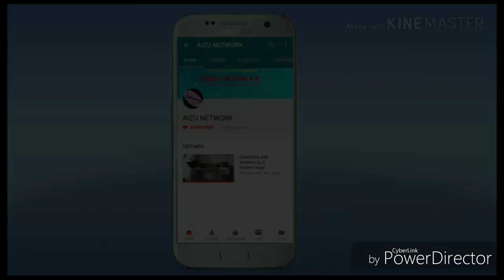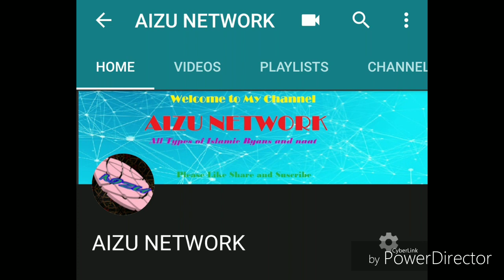Shab e barat ki raat me bhi me Jis shaksh ki magfirat nhi hoti byan by Hazrat ji Maulana Sa'ad DB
Hazrat ji Maulana Sa'ad sahab ne bataya ki aaj shab e Barat me bhi kuch logo ki magfirat nhi hoti. shab e Barat ka amal, shab Barat ka wazifa हजरत जी मौलाना साद ने बताया उस शख्स के बारे में जिसकी शब ए बरात की रात को भी मगफिरत नहीं होती AIZUNETWORK molvi saad. markaz nizamuddin Delhi Bangle wali masjid, tabligh